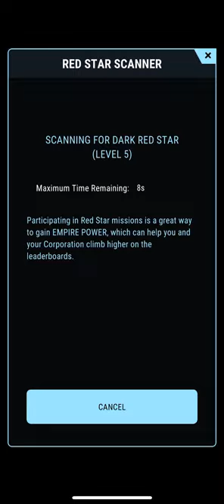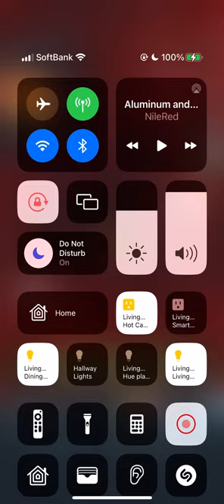Hades star - Dark Nebula early access Dark Redstar 5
Vastly overly leveled ships for this level. So combat isn’t realistic.